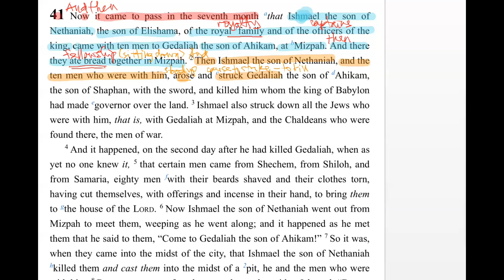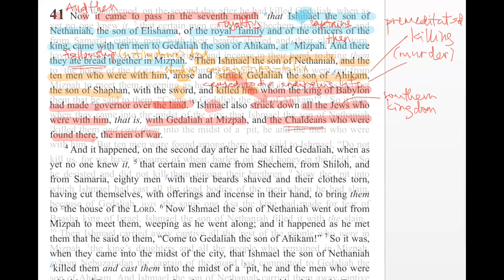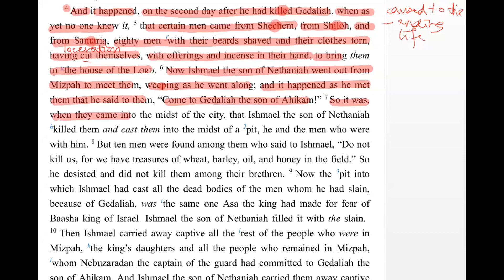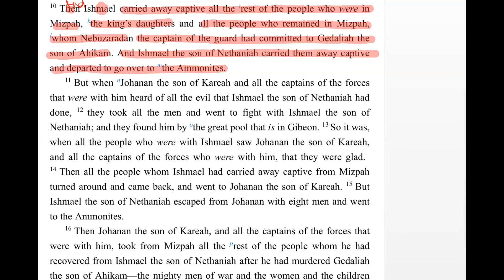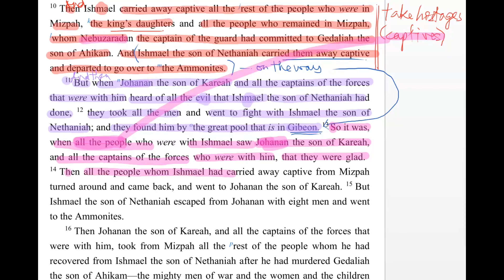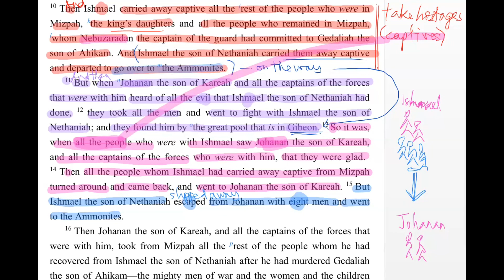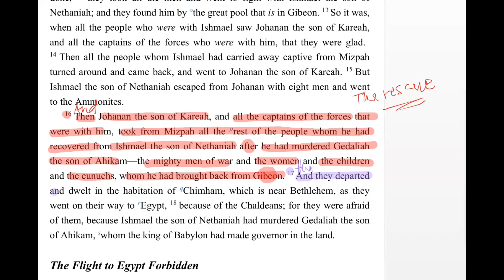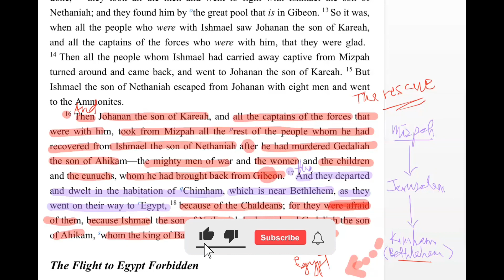Jeremiah Chapter 41